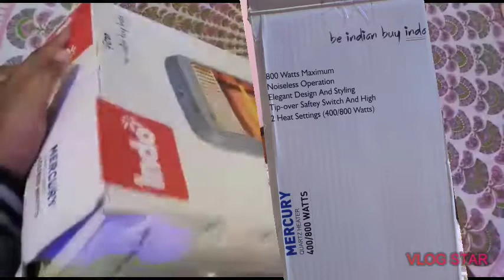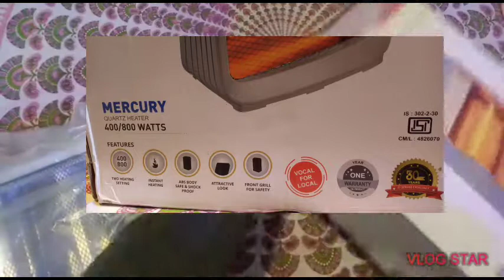best room heater in my opinion under 1000₹ indo heater indian product 🙏